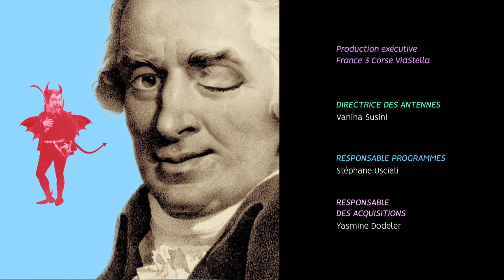Clin d’œil - Italo Balbo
Connaissez-vous Italo Balbo? Une célébrité nationale italienne qui fut à la fois pilote d’hydravion, maréchal des forces aériennes d’Italie puis gouverneur général de la Libye. Un garçon qui a eu une vie bien remplie et une mort bien plus bête.